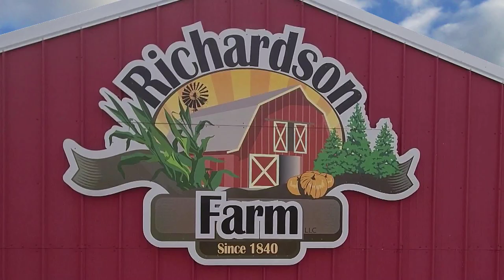Grand Old Party at the Farm!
Get the chance to meet all the 2022 Republican candidates in one place!
Richardson Farms!
Saturday, June 4th, 2022
From 9am to 8pm
909 English Prairie Rd.
Spring Grove, Illinois